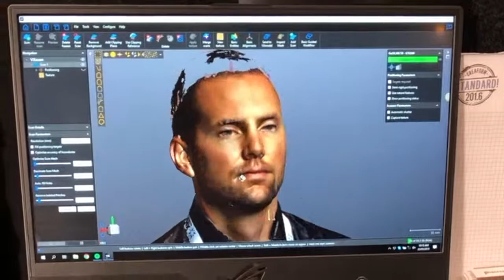SouthMACH 2019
HI Jewellery's experience at the SouthMACH expo in Christchurch New Zealand in May 2019.